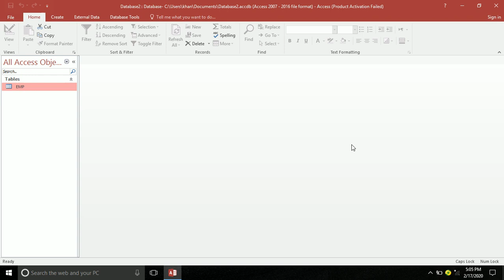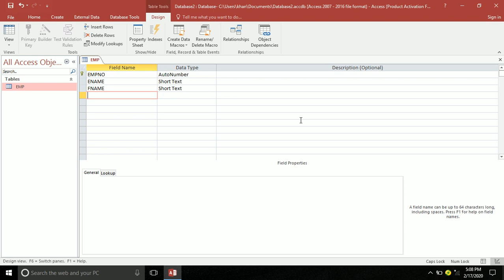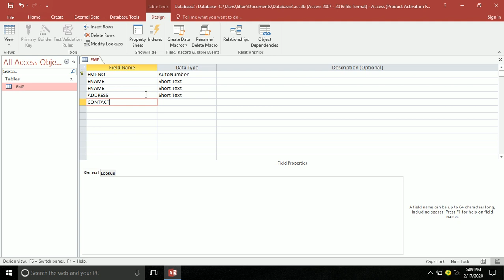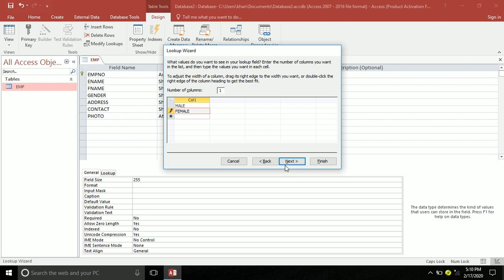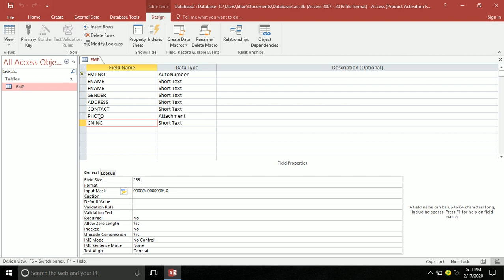ms access 2016 tutorial for beginners -part 8 || table relationship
COMPUTER BASIC CHANNEL

MS OFFICE 2016 IN PASHTO

In This Channel You Can Learn All Tips And Tricks About Computer's , Laptop's And About Internet. You Will Learn How To ...

Free Best Tips And Tricks For Computer,Mobile,Laptop, Technology And Jobs.
.SUB MY CHANNEL FOR EDUCATIONALLY VIDEOS.